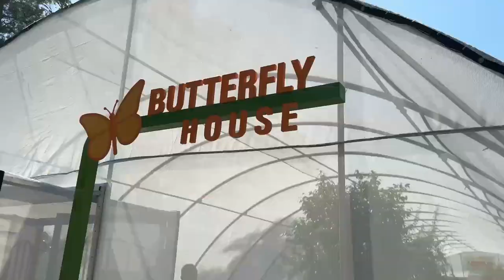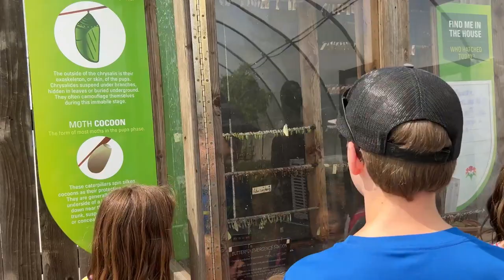A Day At Botanica Gardens|| Mini Vlog || Wichita KS